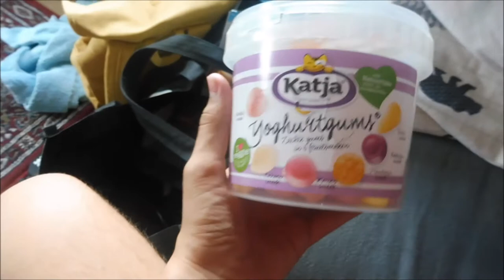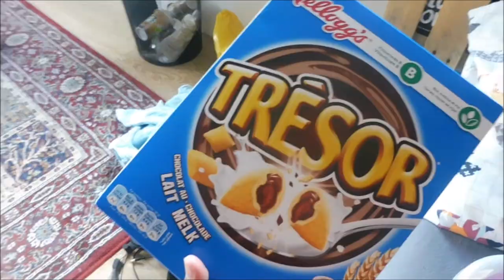WAAR IS ZENI & DUO PENNOTTI - VLOG I JByMyLife